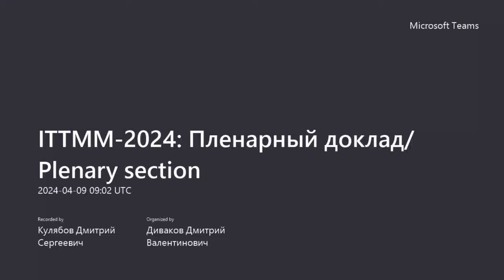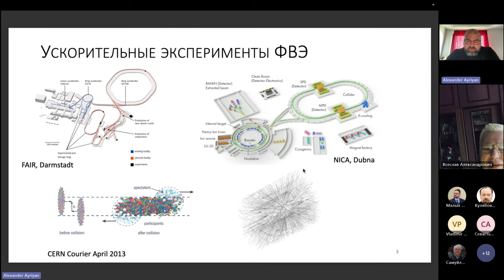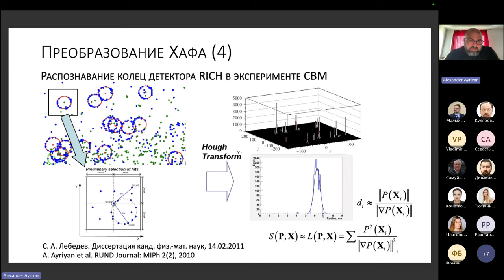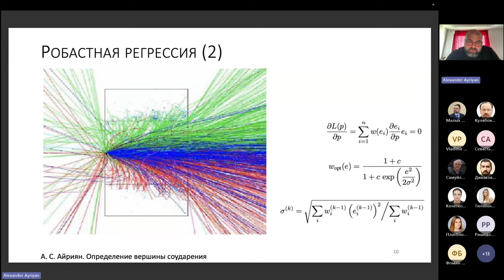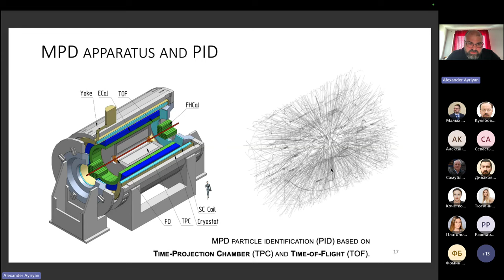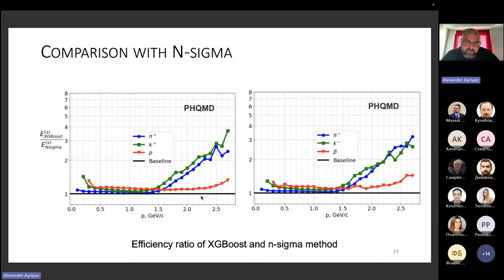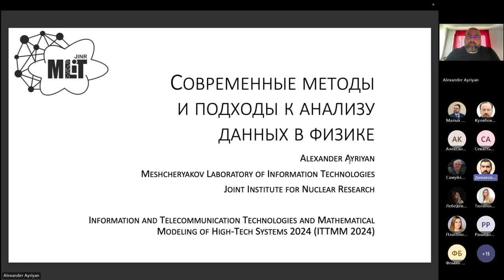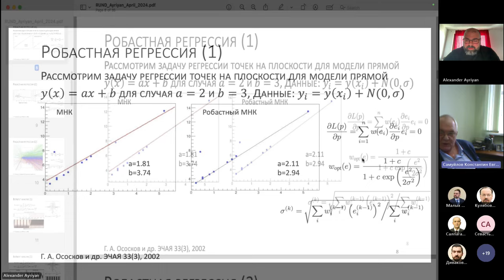ITTMM-2024, Пленарный доклад, 2024-04-09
Keynote speakers

Современные методы и подходы к анализу данных в физике
Александр Айриян

к.ф.-м.н., начальник сектора Лаборатории информационных технологий им. М.Г. Мещерякова ОИЯИ

В докладе будет дан обзор некоторых методов и подходов к анализу экспериментальных данных в физике, которые относятся к понятию искусственного интеллекта. Будут кратко рассмотрены методы машинного и глубокого обучения для анализа экспериментальных данных, применяемые в исследованиях на коллайдере NICA ОИЯИ. Рассмотрение этих методов позволит оценить их потенциал не только в физических исследованиях, но и в других областях применения.

Modern Methods and Approaches to Data Analysis in Physics
Alexander Ayriyan

JINR & AANL & Dubna State University

The presentation will provide an overview of a number of methods and approaches to analyzing experimental data in physics that are related to the concept of artificial intelligence. Machine learning and deep learning methods applied in the analysis of experimental data, focusing on research conducted at the NICA collider at JINR, will be briefly discussed. Examining these methods will allow us to assess their potential not only in physics research but also in other areas of application.